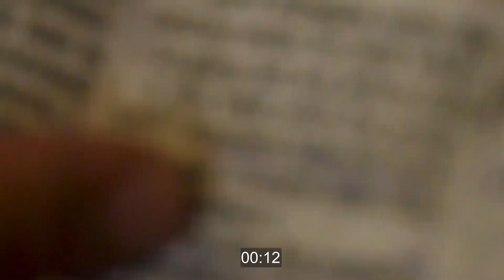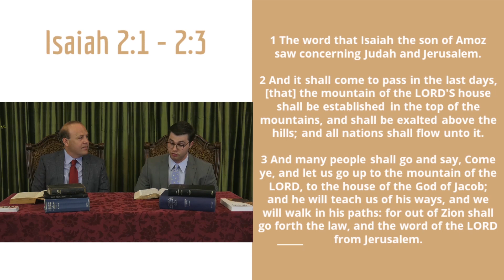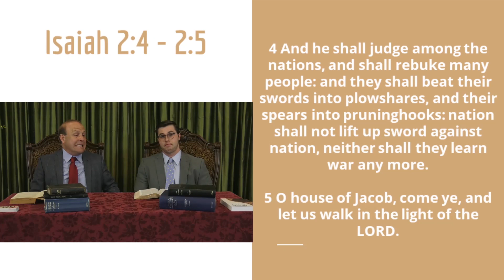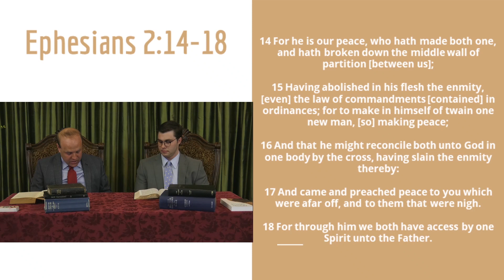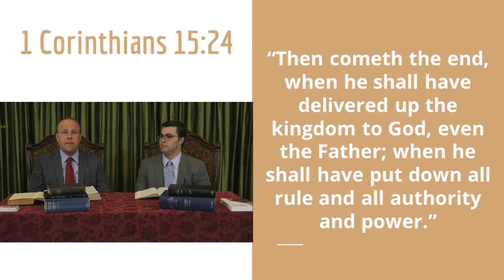Lesson #7 "Kingdom of God: Part II" - [ What Saith the Scripture?]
*This is an archive of the Livestream of "What Saith the Scripture" You can stay up to date with all of the broadcasts on our official Facebook